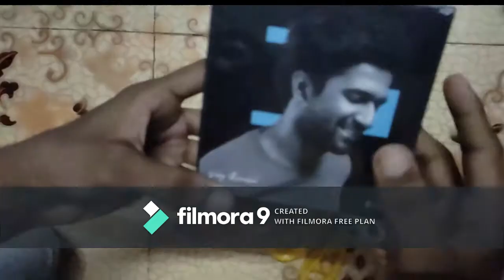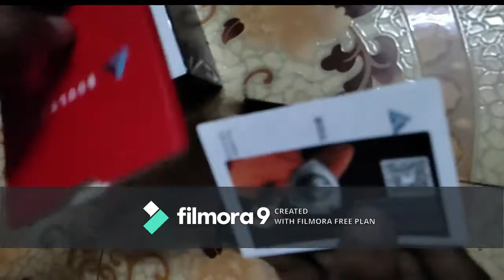Unboxing Boult Audio AirBass FX1 True Wireless Earbuds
Boult Audio AirBass FX1 True W Earbuds buying link